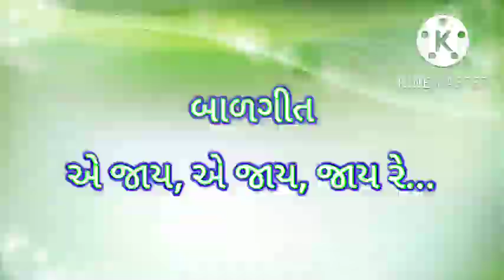એ જાય એ જાય જાય રે | અભિનયગીત | બાળગીત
@અભિનયગીત
@બાળગીત